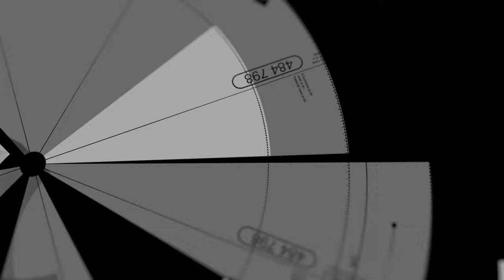Pole and Race Win at New Team! Bahrain (F1 2021)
WELCOME BACK EVERYONE!!! Join me today in a F1 race around the Bahrain circut! I just switched teams aswell: Alpine to Aston Martin (Car Reveal before the race start) This is part of my F1 highlights series so stay tuned and be sure to LIKE, COMMENT, AND SUBSCRIBE!!

WATCH MY PREVIOUS VIDEOS FROM MY REAL ESTATE ENDEVOURS Playlist! Driving for Dollars Due diligence App Tutorials

BE SURE TO CHECK OUT SOME OF MY FAVORITE BOOKS!!
- The Millionaire Real Estate Agent, By: Gary Keller
- The Altman Close, By: Josh Altman
- The Book on Rental Property Investing, By: Brandon Turner
- The BRRRR Method, By: David Greene

INVEST IN REAL ESTATE WITH FUNDRISE!!